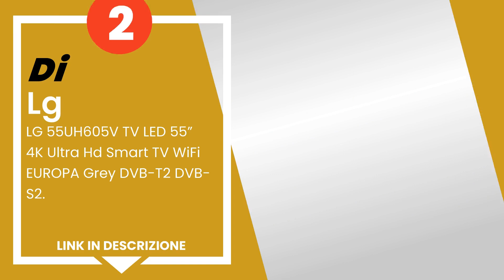i 5 migliori televisori Smart TV da 55 pollici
1) LG 55EF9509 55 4K Ultra H... »
2) LG 55UH605V TV LED 55 4K ... »
3) Samsung Tv - Samsung UE40... »
4) Kiano Elegance TV 55 Poll... »
5) Samsung TV UE55TU7190UXZT... »

✋ Ecco i 5 migliori televisori smart tv da 55 pollici, disponibili sul mercato.

00:00 - Intro
00:08 - 5) Samsung TV UE55TU7190UXZT Smart TV 55” Serie TU7190, Crystal...
00:48 - 4) Kiano Elegance TV 55” Pollici 4K UHD HDR10 (Android TV 9.0 2...
01:30 - 3) Samsung Tv - Samsung UE40J6289, televisore (ultra HD, triple...
02:02 - 2) LG 55UH605V TV LED 55” 4K Ultra Hd Smart TV WiFi EUROPA Grey...
02:33 - 1) LG 55EF9509 55” 4K Ultra HD Compatibilità 3D Smart TV Wi-Fi ...